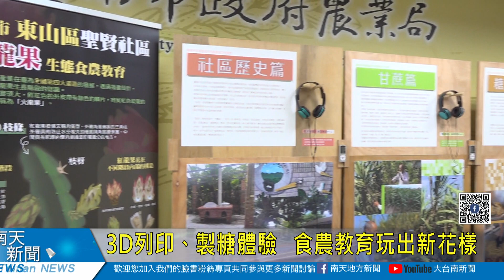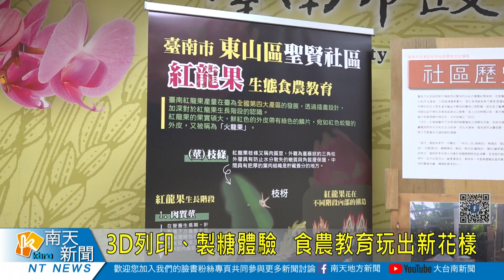3D列印、製糖體驗 食農教育玩出新花樣20231017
臺南市政府農業局透過農村總合發展計畫辦理農村社區食農教育相關工作，今年著重在教案及教具開發，截至目前已有不錯成果，農業局特別邀請東山區聖賢社區及佳里區延平社區一同發表最新教具及教案，盼為社區食農教育體驗活動增添趣味。